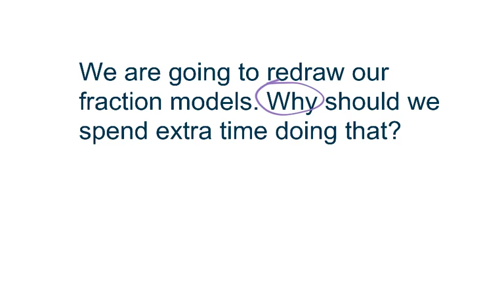Comparing Fractions - Redrawing Bar Models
Learn how to compare fractions by redrawing equally sized bar models.